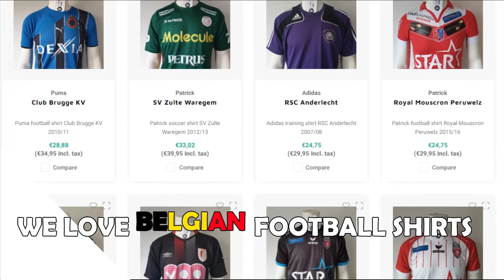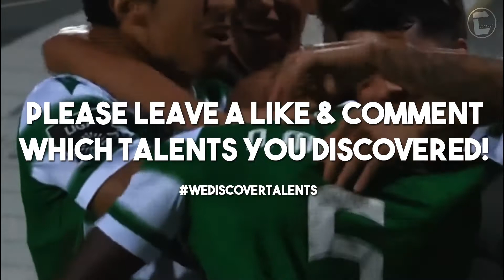This is why Everyone wants to sign Nuno Mendes Skills, Goals & Assists - 2021 | Manchester city?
Nuno Mendes - Defensive Skills, Goals & Assists - 2021
Nuno Alexandre Tavares Mendes (port. Nuno Alexandre Tavares Mendes; born June 19, 2002) is a Portuguese footballer, left-back for Sporting CP and the Portuguese national team.

A graduate of the Sporting Lisbon Academy.

In the main squad of Sporting, he made his debut on June 12, 2020, in the Portuguese Premier League match, coming on as a substitute in the match against Pasos de Ferreira. On June 18, 2020, he first appeared in the starting lineup of Sporting in the match against Tondela.

He played for the national teams of Portugal U16, U17, U18, and U19.

On March 16, 2021, he first received a call to the Portuguese national team by head coach Fernando Santos to participate in the qualifying matches for the 2022 World Cup against the national teams of Azerbaijan, Serbia and Luxembourg. On March 24, 2021, at the age of 18, he made his debut for the Portuguese national team in the home match of the first round of the qualifying tournament of the 2022 World Cup against the national team of Azerbaijan (1: 0), entering the starting lineup and spending all 90 minutes on the field.

Nuno Alexandre Tavares Mendes is a Portuguese professional footballer who plays as a left-back for Sporting CP and the Portugal national team.
Nuno Mendes The hottest prospect in Portuguese football, Nuno Mendes wonder-kid, Nuno Mendes skills & goals, Nuno Mendes Portuguese young talent 2021

I will take it down immediately. I have worked really hard to make this channel and it will be very sad to lose it because of something very trivial like that.